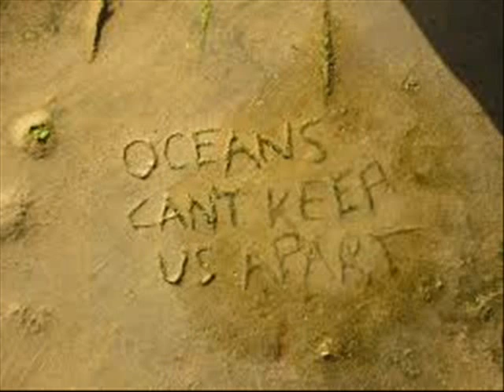It's Your Eyes The Bruce of Windsor Project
It's Your Eyes - Written by Bruce David Loeffert and recorded with The Bruce of Windsor Project. This song was written about a woman I met many years ago named Patricia B. We met on vacation in Lake George NY and fell crazy in love. As many of us know long distance relationships are tough. So often our best expectations before long become painful realities as the distance between two hearts can really test your heart. In any event despite the outcome that we endured after a giving it our best. We both learned that it is better to have loved and lost. Than to never have loved at all. We each share fond memories of those moments in time.

                                  It's Your Eyes

Copyright Reserved / ASCAP
Words and music by Bruce David Loeffert

Verse I

Laughing in the wind smiling in the sun
Ever since we became one
You brought meaning into my life.
Looking in your eyes makes me realize
How life is full of surprise
It's your eyes that make me feel love

I travel to see you, I want to be near you
No circumstance could keep us apart.

Verse II

You opened up the door,
picked me up off the floor and much more
You taught me how to share
with your love and care and I swear
I'll give to you all my love.